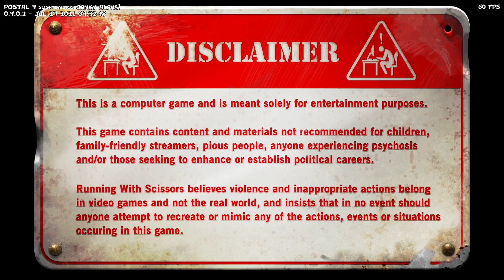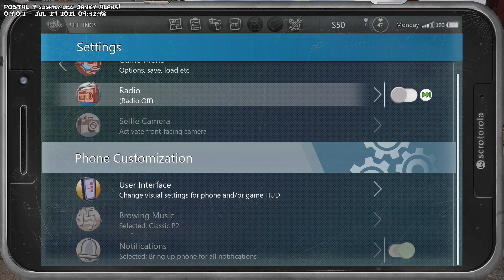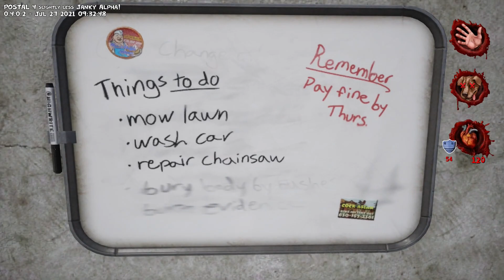Postal 4: No Regerts - Monday (pt.1)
Welcome to the F*cked up world of Postal, my Dude or Dudette!
Postal is the crack-baby equivalent of a brain child from the company Running With Scissors. The first Postal videogame was first released in 1997 and was a top down isometric shooter where the main character of the franchise "The Dude", long story short, goes. well. "postal."

In 2003 Running With Scissors released Postal 2. Postal 2 is a first person shooter that moved from the more grim tone of the first game to the childish yet adult humor that most fans have come to know and love. In the town of Paradise Arizona pissing, smoking crack and indiscriminate killing are only a few of the absurd yet satisfying things you can take part in. Spite being labeled the "The worst game ever" by multiple vendors and critics, The game would have a cult following and even a feature film loosely based on it. Postal 2 would continue to have updates and even new DLC and recently as 2015! Damn!

Unfortunately there has never been a Postal "3", instead RWS would skip to 4. I don't know why, that's just how it is.

After the events of Postal 2 and the subsequent DLC, Postal 2: Paradise Lost, The Dude and his K9 companion Champ are stranded in Edensin Arizona having had everything they had left stolen from them. Will the Dude get his stuff back? Will Champ stop licking himself? Will I ever find my will to live? at least two of these questions will be answered in this series.